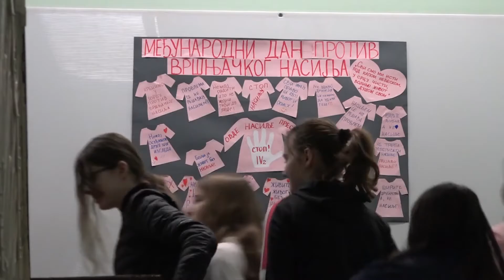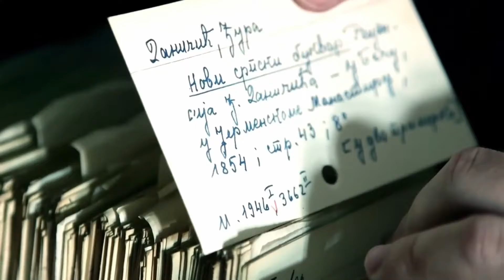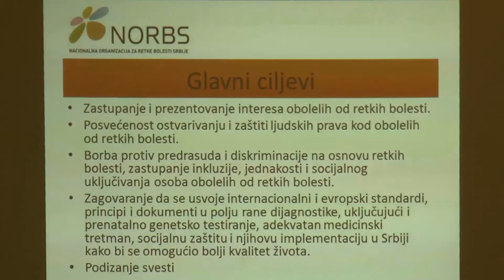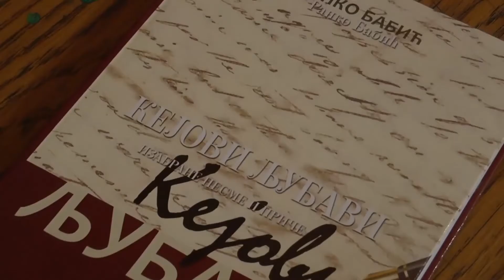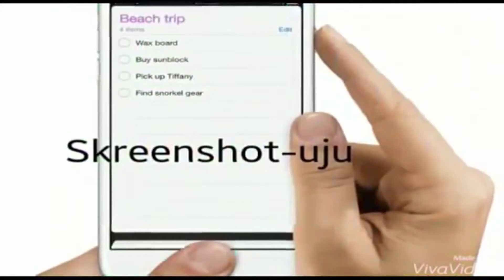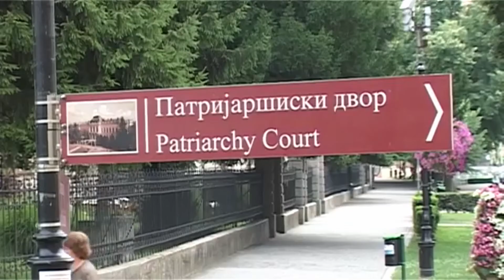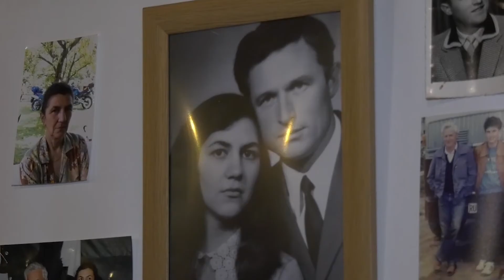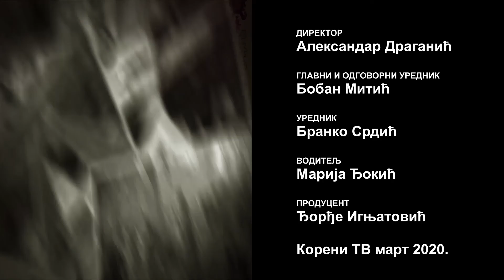Корени данас - ТВ Корени - 06.03.2020.